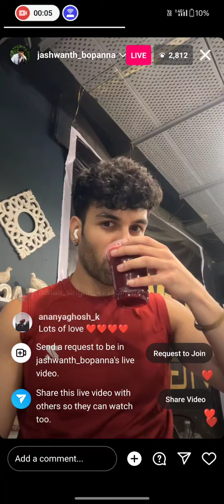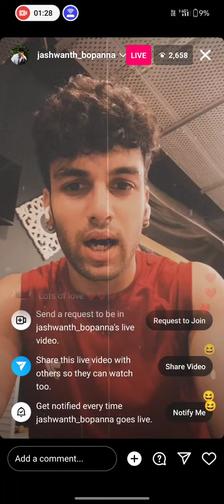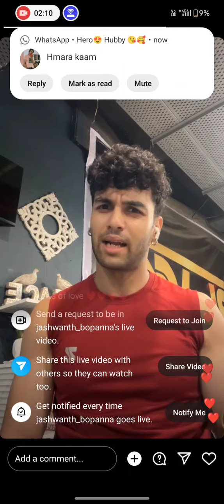jashwant ne share ki apki Splitsvilla ki sacchai